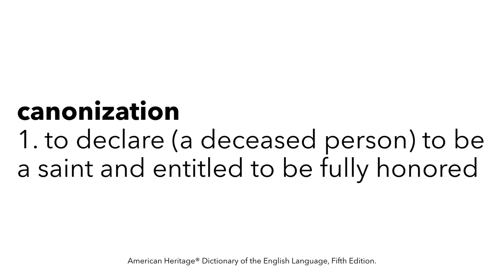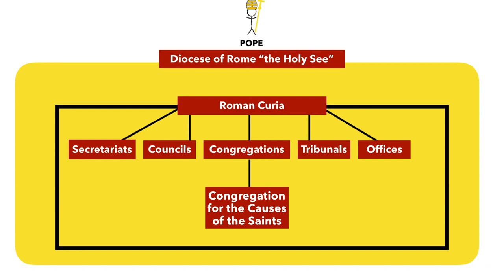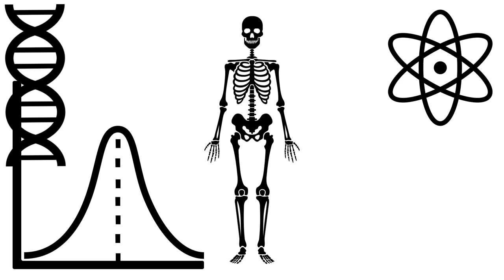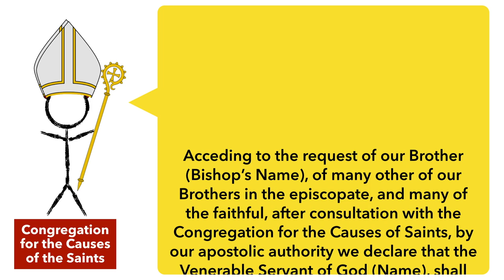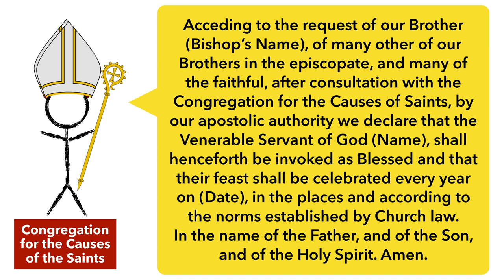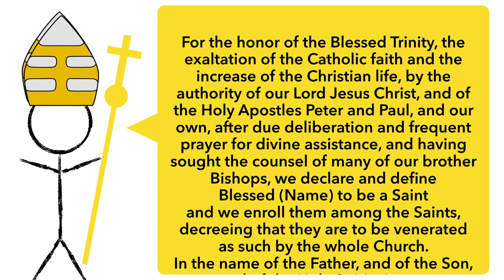Canonization Explained: How To Become a Saint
Have you ever wondered how you could be recognized as a saint?
Here's a simple explanation of the process of canonization, or how the Catholic Church recognizes people as saints.